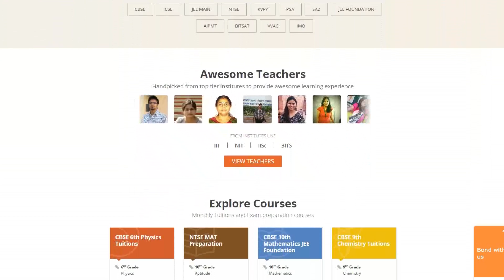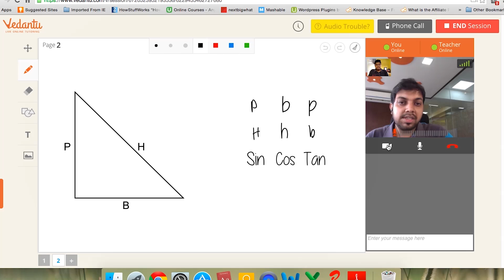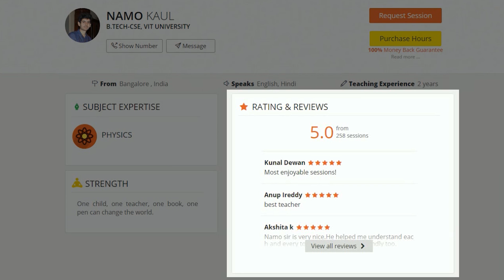LIVE Online Tutoring | CBSE, ICSE, Olympiad, Foundation, IIT-JEE, NEET | Vedantu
This video takes you through an amazing journey of Dahireya,  in a LIVE ONLINE Session. Her parents and teachers talk about the impeccable, interactive and amazingly helpful approach of Vedantu Online Master Teacher Pahul Sir and other Master Teachers with immense knowledge and experience.

Learn Live Online for FREE, with the Best Teachers across India @

Know about our Courses for IITJEE, NTSE, NEET, CBSE, ICSE

Vedantu- Your Personal Tutor Online

Enjoy taking an impeccable edge over other students, embedded by constant revision, thorough guidance over any topic, you desire for.
Get an instant resolution to all your underlying doubts, all by just a quick registration to our impressive live sessions.
Our Exam modules, guiding you towards an enjoyable venture for Competitive Exams Preparation, as never before.
Our belief in prioritizing all the topics and sub-topics can get the things easier and less time taking, only for you.